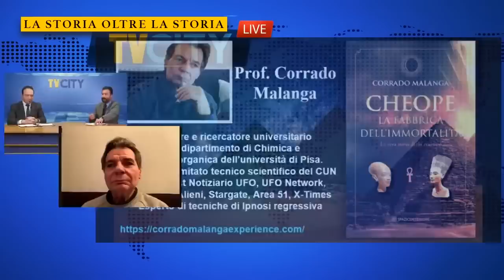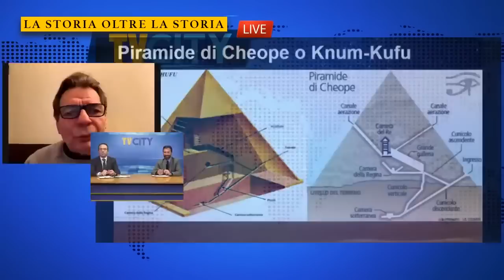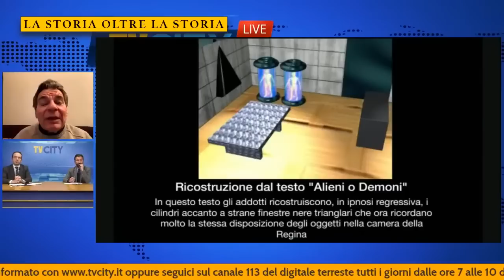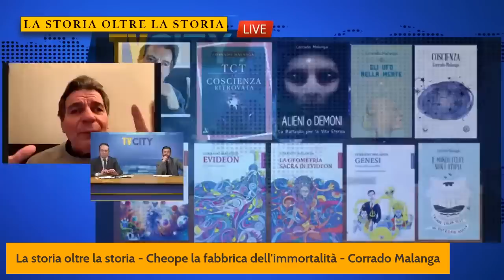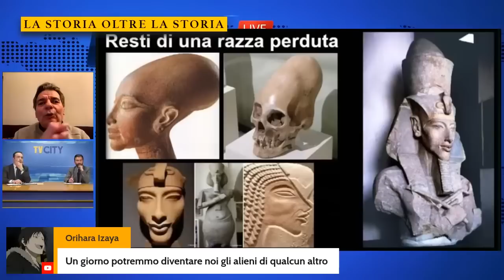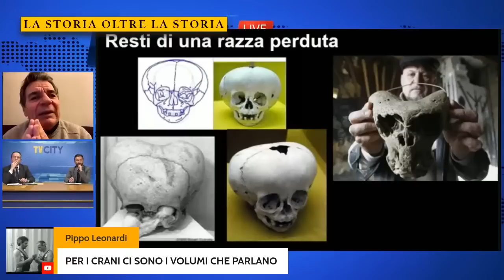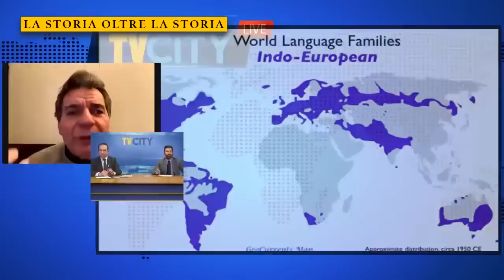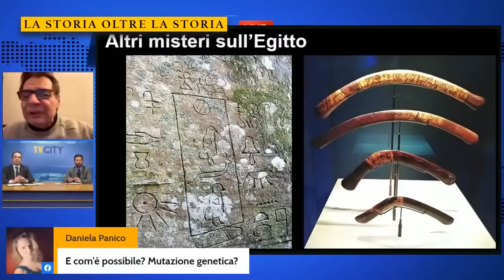Corrado Malanga Cheope la fabbrica dell'immortalità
Corrado Malanga - Cheope la fabbrica dell'immortalità- TVCITY.

 OLTRE LA STORIA format di approfondimento culturale, edito da Tvcity a cura di Ciro Gaglione.
In questa replica della 3° stagione  Il prof. Corrado Malanga tornerà a raccontarci delle piramidi e del loro fascino millenario, affrontando temi oltre la storia ordinaria. Cheope la fabbrica dell’immortalità, ne parleranno in studio Salvatore Perillo ed Eduardo Orma.

Oltre la storia - Corrado Malanga - Cheope la fabbrica dell'immortalità.